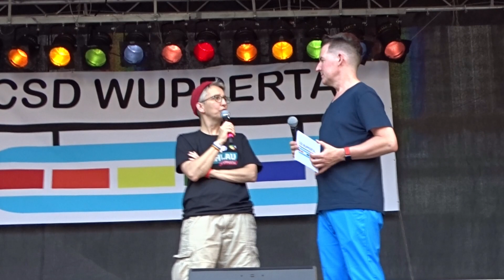CSD Wuppertal 2023 - SCHLAU Wuppertal und Kinder-und Jugendfarm Wuppertal/Bunter Ort - Präsentation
Präsentation verschiedener Initativen:

SCHLAU Wuppertal

SCHLAU Wuppertal ist Teil der Landesvernetzung SCHLAU NRW. Wir besuchen Schulklassen, Sportvereine und Jugendgruppen in Wuppertal und der näheren Umgebung. Wir wollen mit Jugendlichen ins Gespräch kommen: Über Diskriminierung, Zugehörigkeit und gesellschaftliche Vielfalt.

Kinder-und Jugendfarm Wuppertal / Bunter Ort

Das Projekt "Bunter Ort" richtet sich an Jugendliche und junge Erwachsene zwischen 14 und 26 Jahren, egal welcher sexuellen Orientierung oder Identität.
Die Kinder- und Jugendfarm Wuppertal ist eine inklusive Einrichtung und durch ihren Offenen Bereich offen für Alle. "Wir nehmen jedes Kind mit seinen Eigenarten und Besonderheiten an und ermöglichen ihm Partizipation, Naturerleben, Gleichberechtigung, Gemeinschaft und vieles mehr."